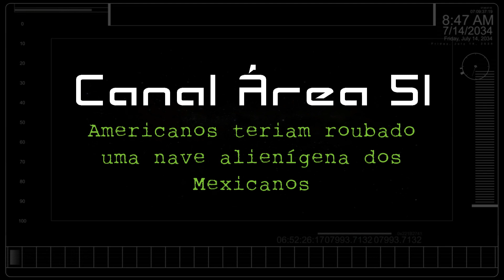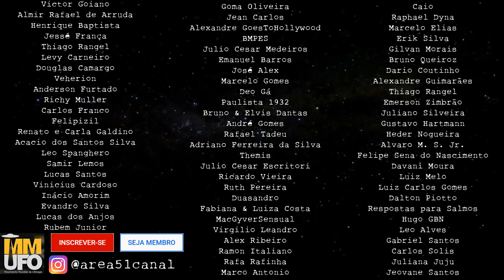Americanos teriam roubado uma nave alienígena dos Mexicanos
Militares americanos teriam roubado uma nave alienígena inteira dentro do território mexicano.